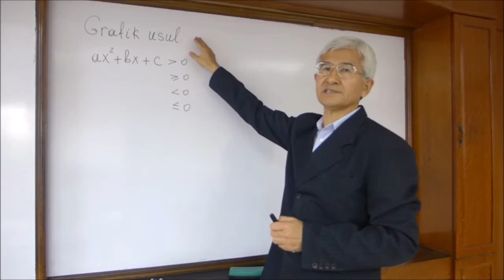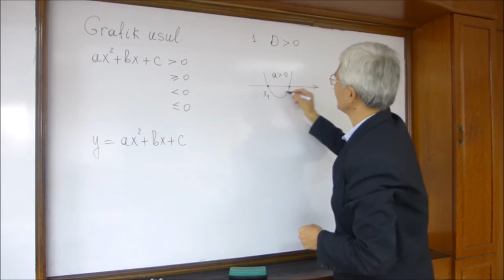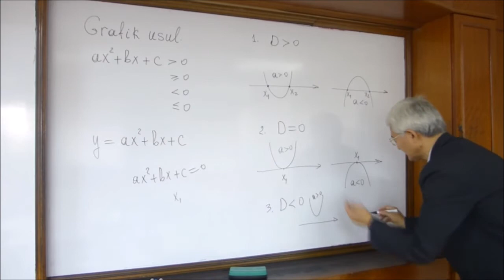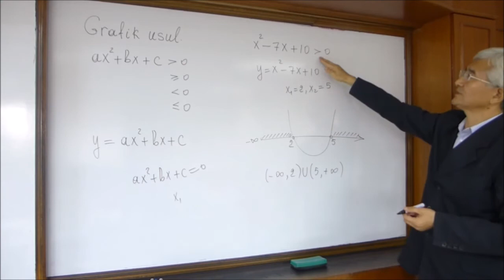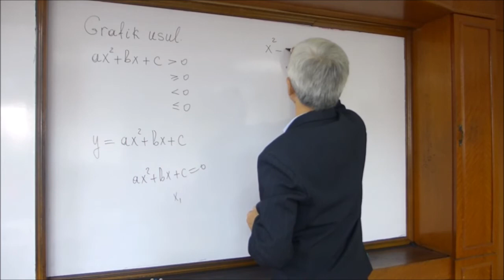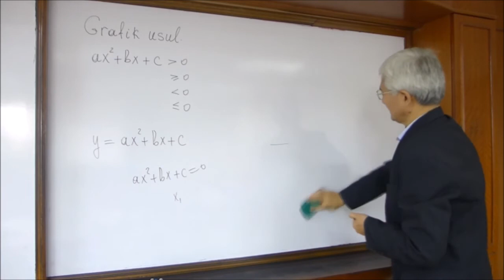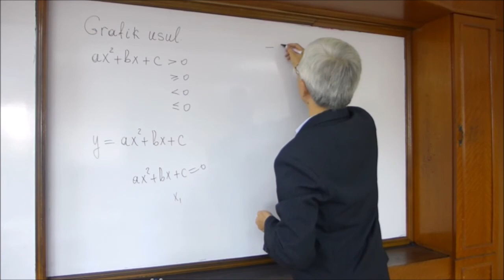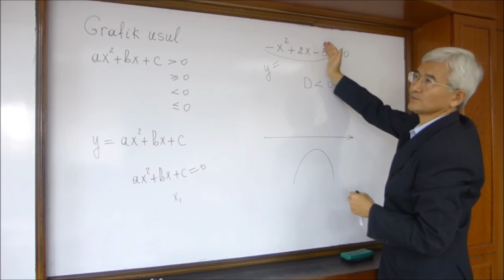08 Kvadrat tengsizliklarni yechishning Grafik usuli